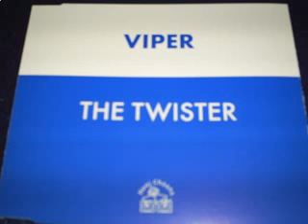Viper -- The Twister (DEA Remix)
Dance Nation '97 Part 3
1997 Hooj Choons Ltd. (HOOJ 59)